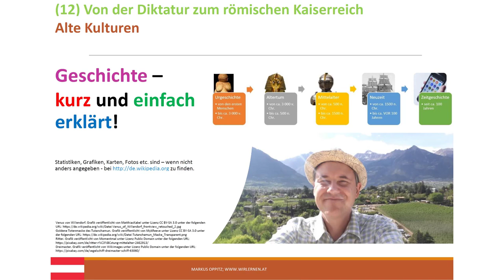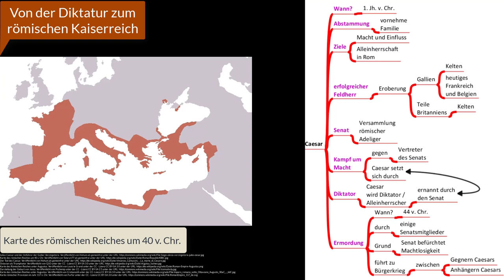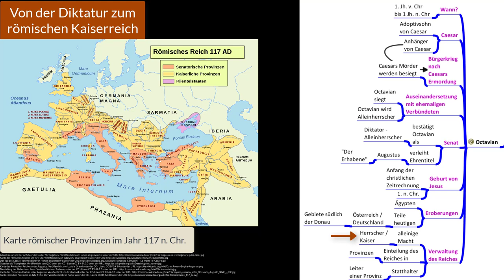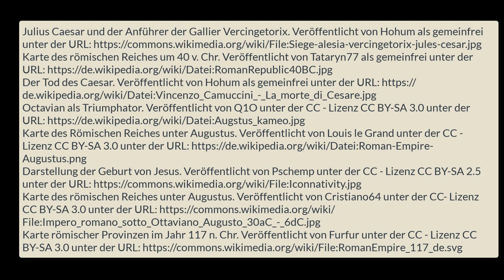(12) Von der Diktatur zum römischen Kaiserreich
Die folgende alphabetisch sortierten Stichworte werden u.a. im Video dargestellt:
Ägypten, Alleinherrschaft, Augustus, Bürgerkriege, Caesar Gaius Julius, christlicher Zeitrechnung, Diktator auf Lebenszeit, Donau - südlich, Ehrentitel, Gallien, Mord - politischer, Octavian, Österreich, Provinzen, Rom, Römische Eroberungen, Statthalter